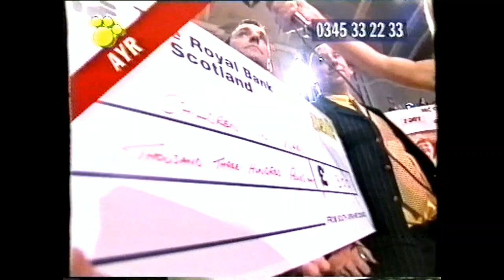Tommy Adams Children In Need 21/11/97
Ronseal